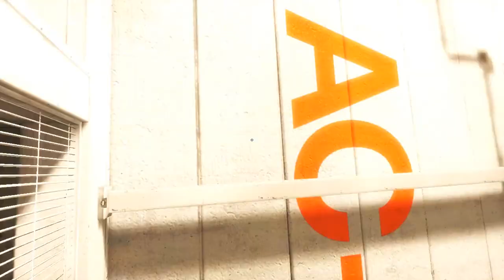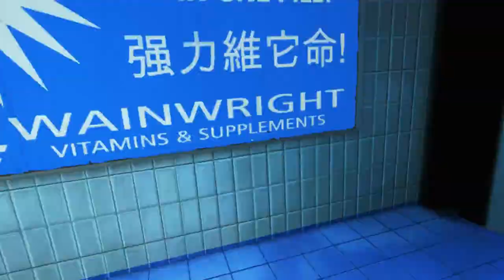미러스엣지(Mirror's Edge™) 6편 로프번 | 한글자막 | 잡담없음 | 어려움 모드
화질1080HD(모바일 환경마다 화질이 달라질수도 있습니다.), 한글자막, 잡담없음, 어려움 모드

영상이 끊기시는 분들은 화질은 내려주세요.
모바일 유투브 오른쪽상단에 화질 조절 가능합니다.